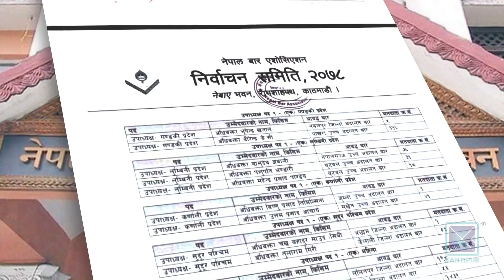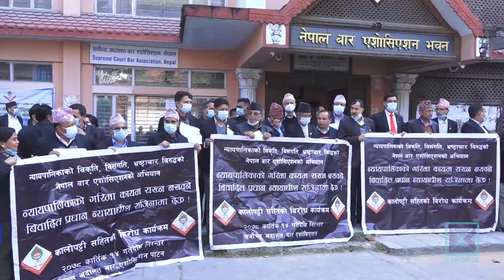कानून व्यवसायीको निर्वाचनमा दलीय प्रतिष्पर्धा । Kantipur Samachar